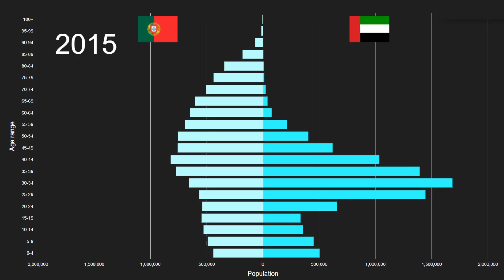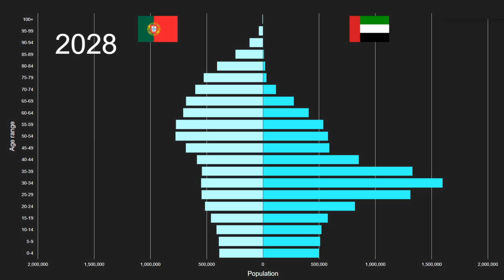Portugal vs United Arab Emirates Population Pyramid 1950 to 2100